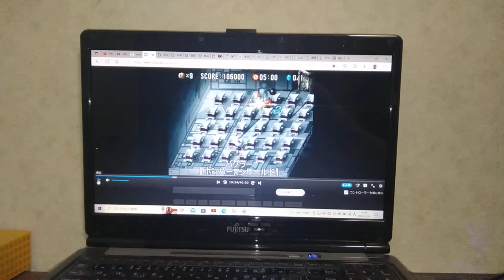マジンガー・ゼット(東映アニメーション)テレビ朝日